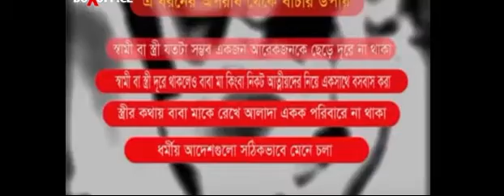নিজের বউ কিভাবে বন্ধুর সাথে নষ্টামি করে...2 bangla news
Bangladesh crime report news
Bangladeshi news crime report
Bangla newspaper bangla TV program

Bangla news Bangla TV news